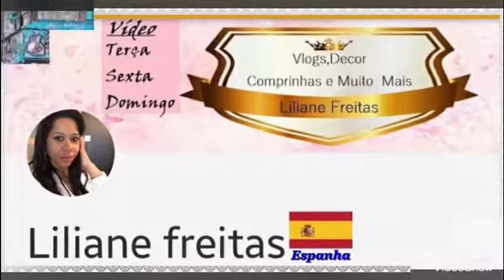Dia dos Namorados pelo mundo!Quando/Como/Presentes??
🌎NOSSAS MAMÃES YOUTUBERS FORA DO BRASIL